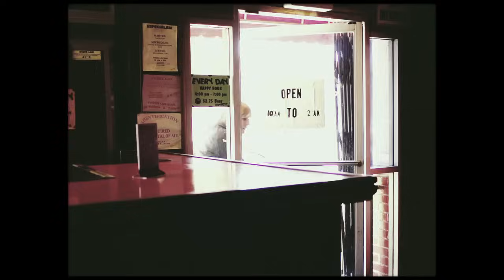BLEACHED "THINK OF YOU"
From Bleached's "Carter" 7"

Directed by: Lana Kim & Jennifer Clavin
DP: Matthew Nauser
Co-Producer: Jordan Londe
Editor: Ed Yonaitis
Colorist: Bossi Baker
Titles and Post: Marcus Herring

Special Thanks to: Mads Heldtberg, Niki Haas, No Age, Tim Koh, Patrick Daughters